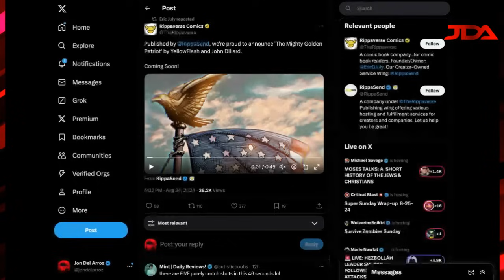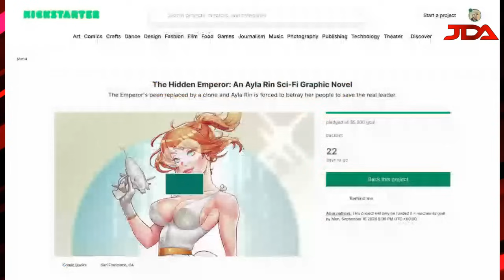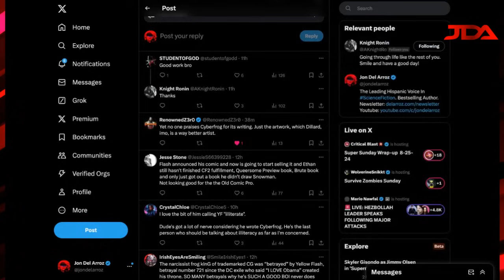Ethan Van Sciver MELTDOWN Over Yellowflash EPIC Comic Book TEAM UP With Eric July!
Ethan Van Sciver attacks any creator that seems to be doing better than him, and Yellowflash is now teaming with Eric July and Rippasend for an epic win that has him spiraling and comicsgate sinking lower. Get THE HIDDEN EMPEROR great sci-fi graphic novel